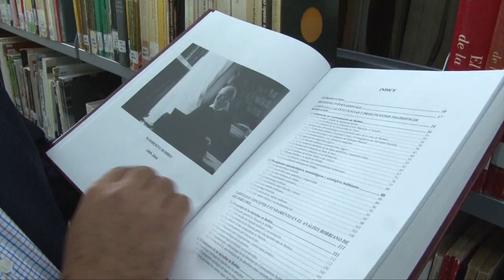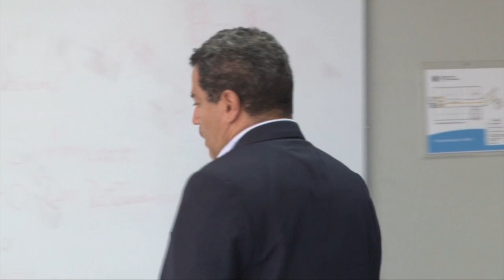Docente de la UCR es premiado por su tesis sobre derechos humanos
Los derechos humanos y su abordaje filosófico en su tesis doctoral hicieron que Miguel Román recibiera una mención internacional de la Universidad Carlos III de Madrid de España. Conozca el permio otorgado a este profesor de la UCR y su gran aporte al estudio de esta temática.